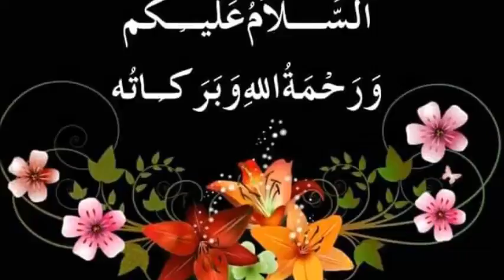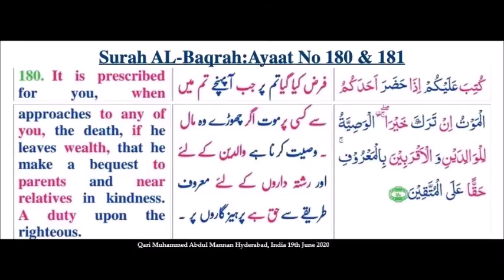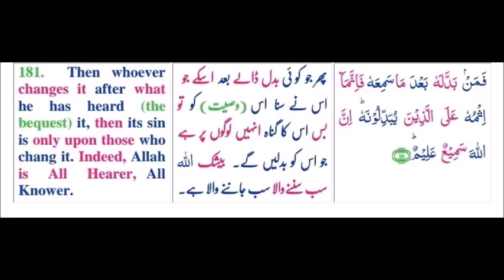Suratul Baqarah Ayat 179-1818 with Urdu and English Translation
Suratul Baqarah Ayat 179-181 with Urdu and English Translation - Qari Muhammed Abdul Mannan, Khateeb Masjid Hibatul Jabbar, Hyderabad, India